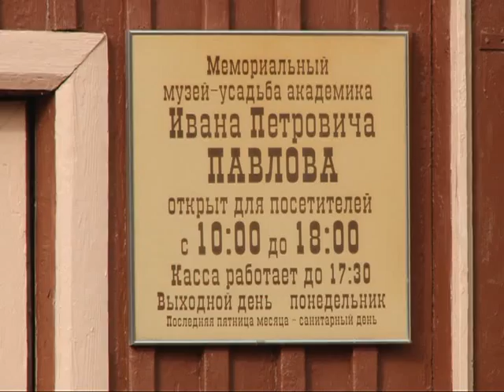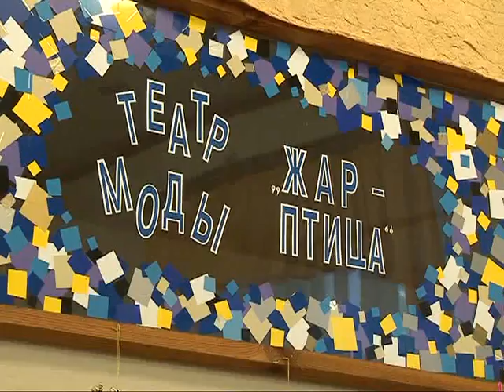Время говорить - новости Рязани 18.09.14